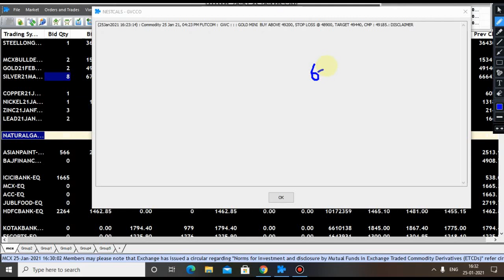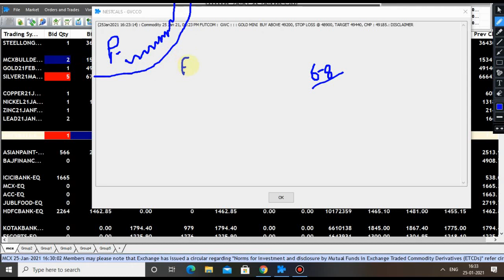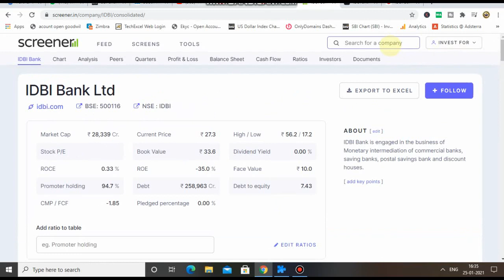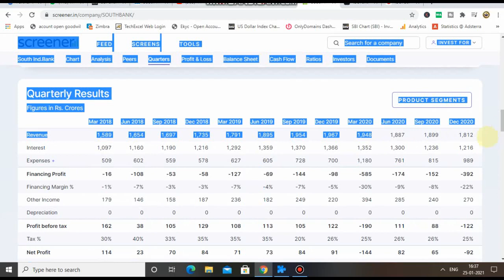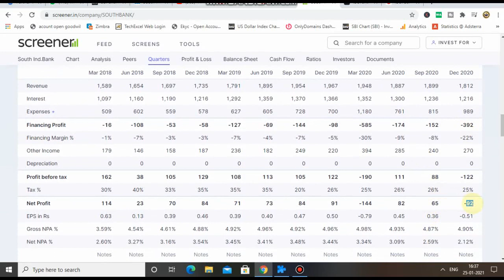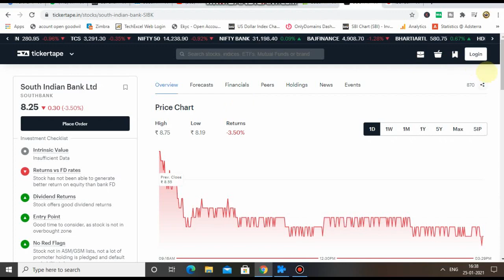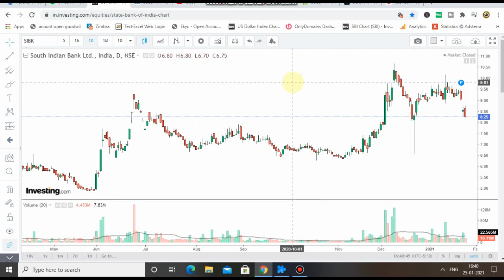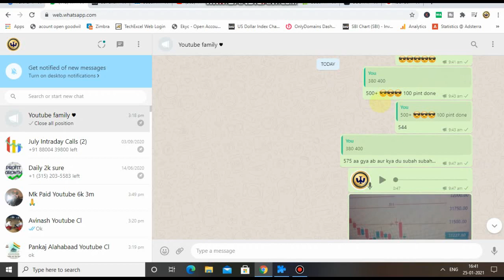Best Penny Stock | Bank Penny Share | Fundamental Penny Share Below 10 Rs | Penny Share Buy Now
₹ 80 का शेयर मिल रहा है ₹ 8 मे Banking Share

Center of video:
• Best Penny Stocks To Buy Now India 2020
• Rakesh Jhunjhunwala Penny Stocks List
• How To Buy Penny Stocks Using Zerodha And Upstox
• Best Penny Stocks To Buy Right Now India

infotech and software ltd
india infotech and software private limited share price target